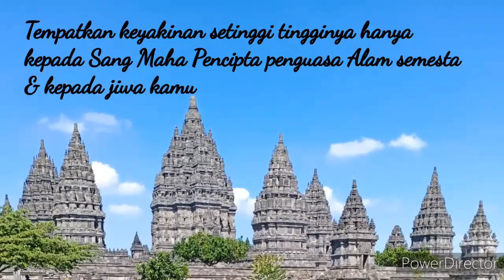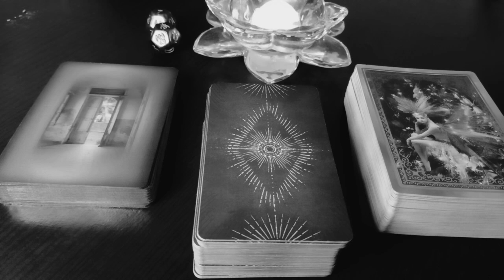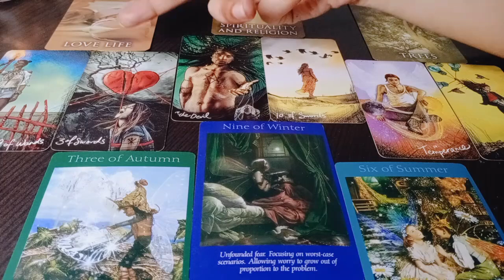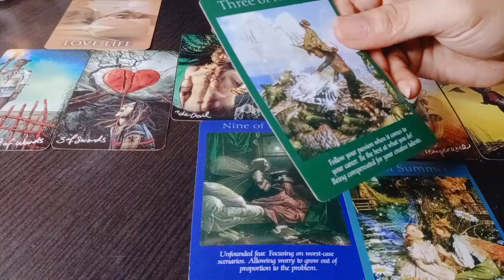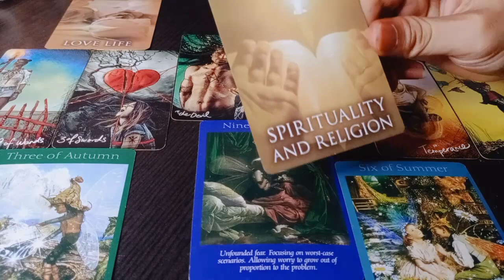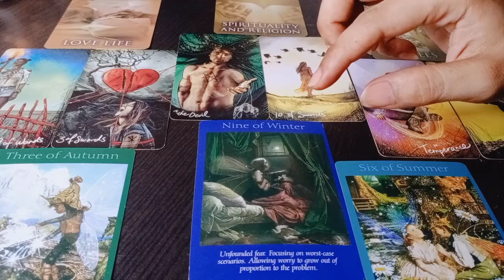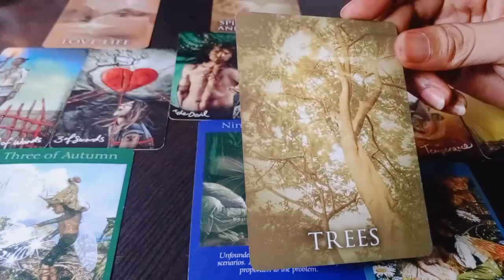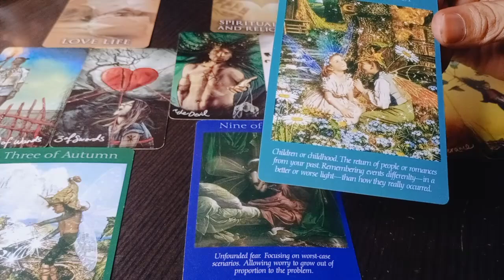Cara Aries Dalam Menyelesaikan Masalah "Berlaku Kapan Saja"